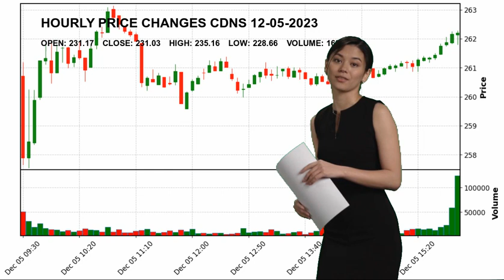Cadence Design Systems, Inc. CDNS Stock Price Analysis Today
Cadence Design Systems, Inc. CDNS Today.
December 05 Cadence Design Systems, Inc. Hourly Price Changes of Cadence Design Systems, Inc., which closed yesterday at $231.03 and started the day at $231.17.
Cadence Design Systems, Inc. reached maximum $235.16 today. And the lowest stock price was $228.66 .
Software - Application Technology Dr. Anirudh  Devgan Ph.D. CDNS Cadence Design Systems
 Inc. Cadence Design Systems
 Inc. NASDAG Stock Price CDNS Price Cadence Design Systems
 Inc. Price CDNS Stock Price Cadence Design Systems